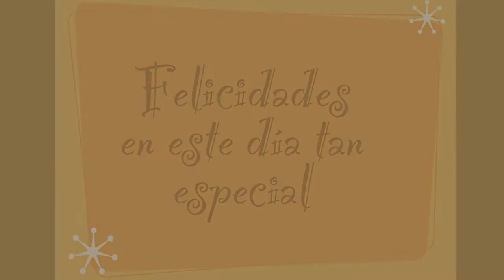Falabella les desea ¡Feliz Día Papás!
Saluda a tu papá con este video que hemos preparado especialmente en su día! Regálale un moderno y novedoso saludo al mejor papá del mundo! Falabella Chile les desea a todos los papás de Chile un hermoso día junto a sus hijos!